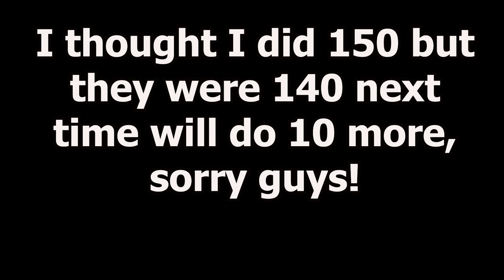1000 Pull Ups Part 2 Challenge Continues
The challenge is on and going, it is getting harder, the pull ups will be the longest challenge of them all. Stay till the end, will i make it? You bet i would! In the video i made it look like i did 150, they are 250 already sorry about that!